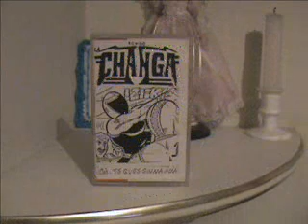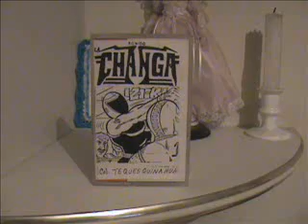SONIDO LA CHANGA - ME SIGUE PARECIENDO FRIO.wmv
Un Temita para Recordar la Buena Salsa Romantica y mas Con el Rey de Reyes Sonido la Changa